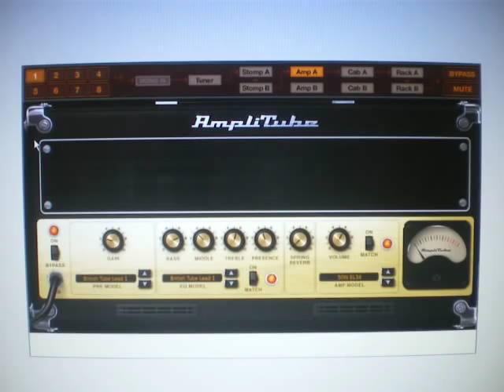Amplitube 3: Marshall JCM800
Just a short demo... It's my 2nd week with Amplitube... Don't know what i'm doing, but i like it!